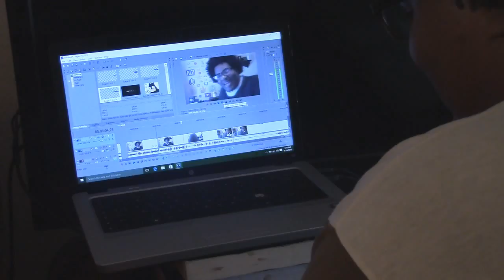A Video About Making Videos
Why not talk about making videos. For those of you who don't know this is how. I'm not a professional but I do know a little